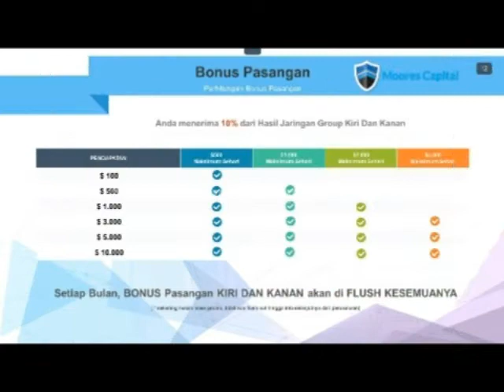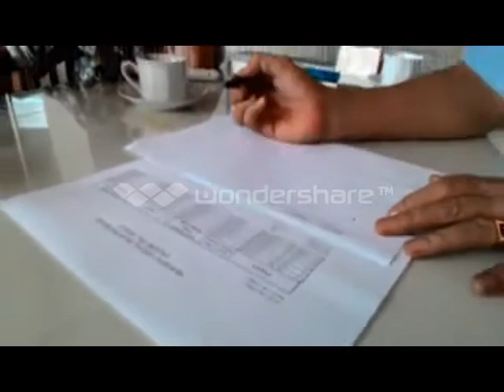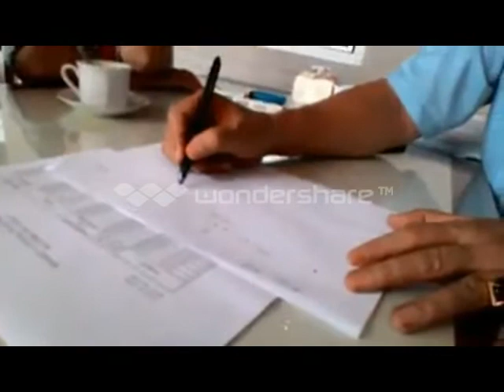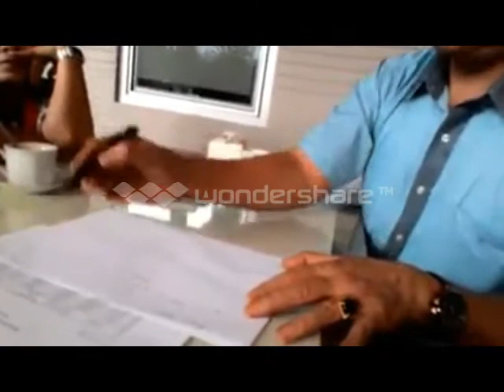moores capital Indonesia Team Bengkulu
MoorisCapital Marketing Plan

Invest pasif/ duduk manis diam aja kita di bayar 2.8 % per hari , gimana lagi kalau kita aktif???

Bonus FASSIVE 4% ( 70% utk investor 30% utk fee traider) jadi hasil tetap sama 2.8% bersih

2.pairing 10%
Flash out per hari :
Paket     $100= $500/hari
Paket     $500=1000/hari         Packet $1000=2000/hari
Dst

3.maiching 1.5% dari ROI sama. Hanya makan berapa level tergantung sponsor kita.

Utk pembagian bonus aktip masuk A walet adalah 80% ke A walet dan 20% ke reedem wallet.

PASIVE
- 70% ke B Wallet / Investor untuk di tarik / WD
- 30% Fee Trader ( ke system )
ACTIVE : (semua bonus jaringan)
- 80%ke AWallet
- 20% ke Reedem wallet yg bisa di gunakan utk Belanja produk ( akan launching )

4. NAMA-NAMA WALLET

• B - Cash Wallet
- Bisa penarikan
- Dapat dikonversi ke A-Wallet

• C-Wallet
- Bisa untuk Register member baru
- Hanya bisa dibeli dari IB / Company

• A - Wallet
- Didapat dari bonus Aktive
- Bisa buat Register member baru
- Dapat ditranf ke A.wallet dalam jaringan atas dan bawah

• Reedem-wallet
- Dipakai untuk Belanja pada Merchand produk

5. REGISTRASI member membutuhkan
A wallet 50% + C wallet 50%

6. WITHDRAW  ke IB KINGMONEY
       Rate Penarikan WD 1 $ = Rp. 13.000,-
• Minimal Saldo di B Wallet $100
• Maksimal $3,000                           . per 1 acct
• Service Charge 10%
• Penarikan WD tgl 15 dan 30
• Proses 1- 7 hari kerja

Bagi teman teman yang aktif saya akan ajari caranya, tiap hari dan tiap saat kita panen dollar, tak musti tunggu tanggal 15 atau 30 untuk wd ke company, ingat selisih jual beli 1usd 3000 rupiah keuntungan buat kita!!!

Segera join sekarang..!

Kirim data Anda Segera :
Nama :.
Alamat :.
Kode pos :.
No HP :.
Bank :.
No Rek :.
Username :.

Apa bedanya moorescapital kingmoney group dengan bisnis lainnya:

Moores : ada 3 benteng ketahanan

1. 50% A walet adalah member to member dan 50% masuk ke C point  utk traiding kan.

2. Wd benteng pertama adalah melalui IB kingmoney indo
Walet yg masuk ke kingmoney indo bisa di gunakan ke market luar yaitu 5 negara.

3.benteng terakhir adalah menarik profit saldo akun traiding utk bayar 2.8%/ hari.

Tiga ketahanan akan kuat apabila mesin di bawa ini bergerak. Karena tgl 15 tgl 30 bakal.tidak ada walet yg di wd ke ib kingmoney. Artinya saldo traiding gak akan pernah di tarik.

Sedangkan bisnis lain hanya mengandalkan member to member dan tidak punya 3 ketahanan.seperti kita.

Maka.bisnis lain jelas akan mengalami restart apabila member tak bergerak karena tdk ada dana segar yg masuk utk bisnis rilnya.

Pahami ketahanan di atas maka anda bisa menentukan mana yg baik menurut anda.

Kalau jalan jgn setengah2 karena anda akan habis waktu dan capek.